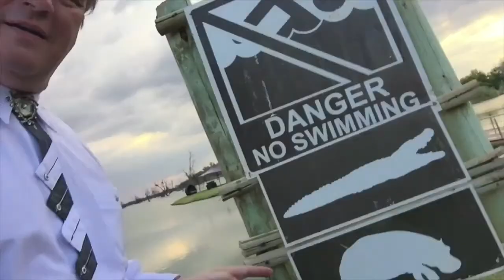Meetings & Events: BB Motor Group: Palala Game Lodge: Wolfgang Riebe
Meetings & Events specialist, Wolfgang Riebe shares Memorable Magical Moments on10 Feb 2018 where he appeared at the annual BB Motor Group Conference at the luxurious Palala Game Lodge on the Limpopo river on the border of South Africa and Botswana. A keynote presentation during the day followed by fun entertainment in the lap that evening together with the team from Namaste Corporate Events.